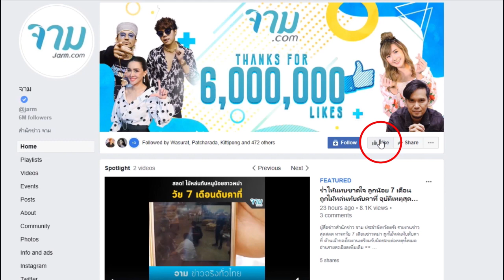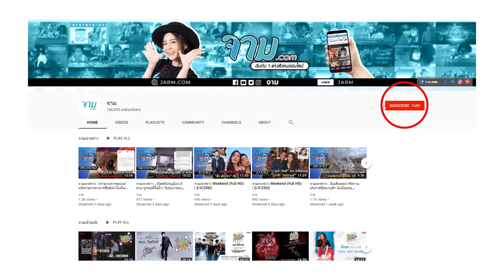หมอโหมช่วยคนไข้หนัก จนล้มหัวฟาดพื้น แล้วตื่นมาช่วยคนไข้ต่อ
หลายคนที่ไม่ค่อยได้คลุกคลีกับบุคลากรในโรงพยาบาล ก็มักจะไม่เข้าใจกระบวนการทำงานจนพาลทำให้คิดว่าหมอและพยาบาลไม่ใส่ใจคนไข้เต็มที่ หากแต่ได้ดูเรื่องนี้แล้วเชื่อเลยว่าทุกคนจะต้องเปลี่ยนใจ